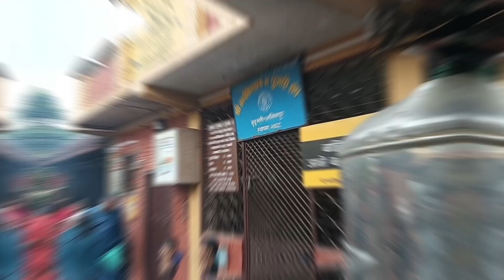KARYA BINAYAK MANDIR|| DARSAN|| AND SUNITA BAHINI HOUSE 🏠 INVITE US 💖#🇳🇵 VLOG